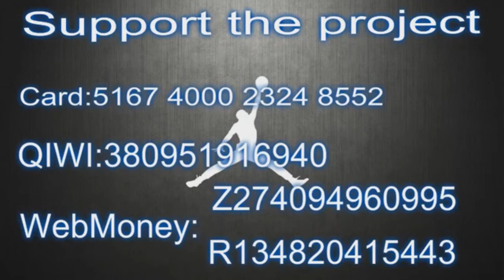Wes Iwundu 23 points Game Highlights vs Westchester Knicks